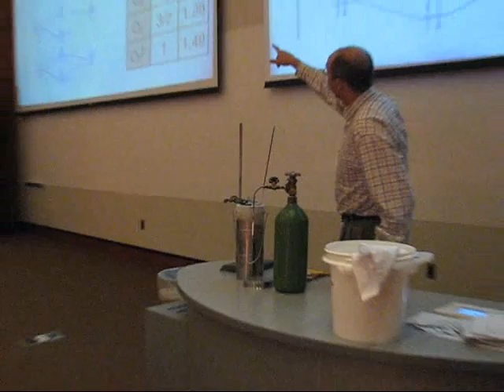Dr. Bittner Makes Liquid Oxygen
Dr. Eric Bittner demonstrates the paramagnetic properties of liquid oxygen